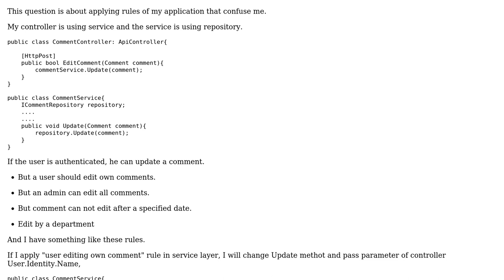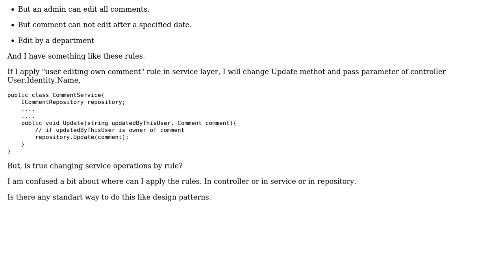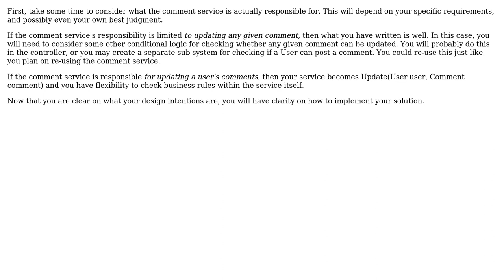Software Engineering: Where does apply authorization rules for my layered application?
With thanks & praise to God, and with thanks to the many people who have made this project possible! | Content (except music & images) licensed under CC BY-SA | Music | Images & others | With thanks to user Price Jones user k3b user barteloma and the Stack Exchange Network Trademarks are property of their respective owners. You are responsible for your own actions.